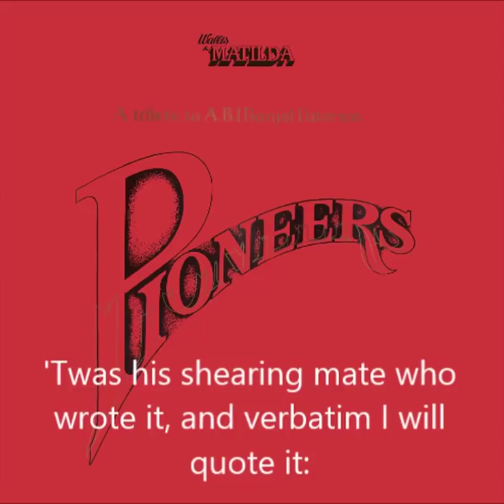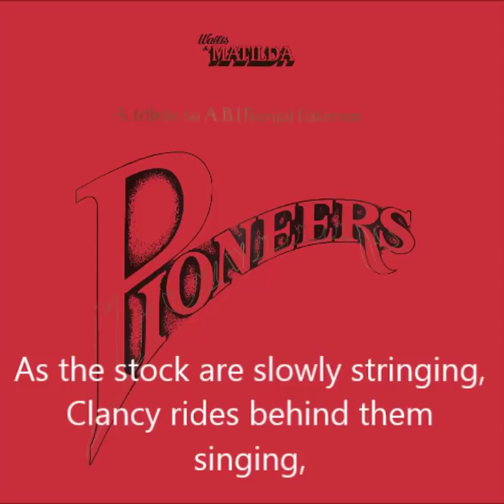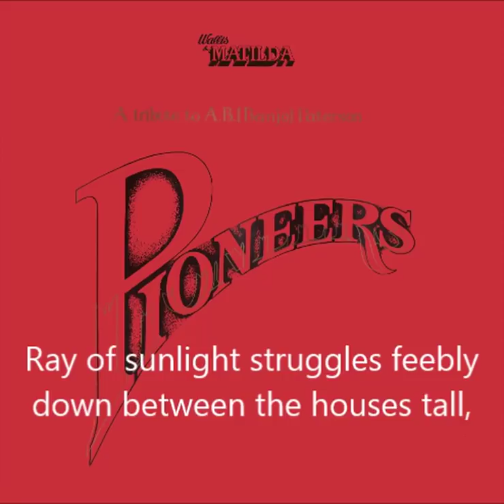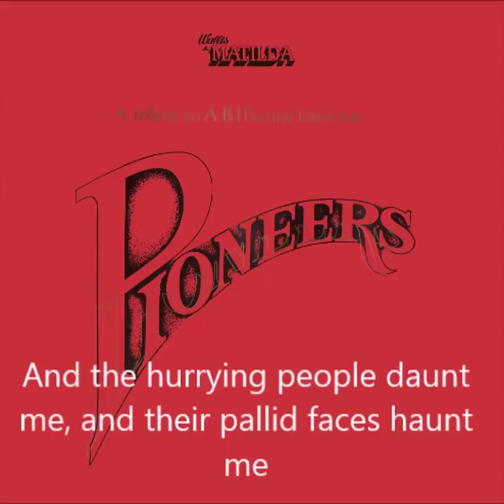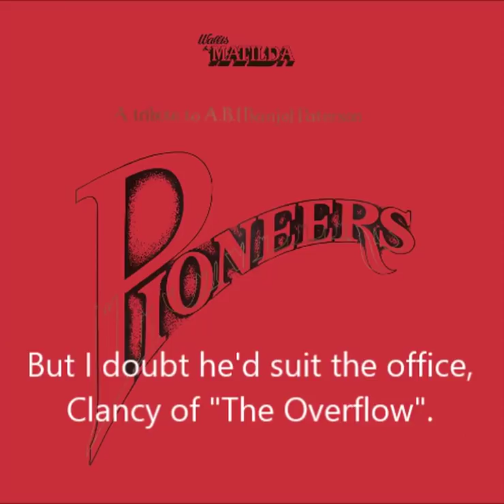Clancy Of The Overflow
Clancy Of The Overflow is a poem by Andrew Barton (Banjo) Paterson.
This version is by Wallis & Matilda from their album `Pioneers`.